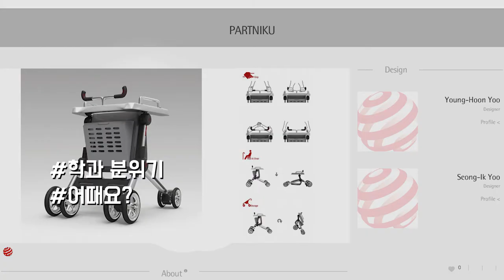[하이틴TV] 협성대학교_산업디자인학과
제품, 환경디자인의 부가가치를 높일  수 있는 안목과 감성을 지닌 디자인 전문인이 될 수 있는 곳! 바로 협성대학교 미디어영상광고학과입니다.